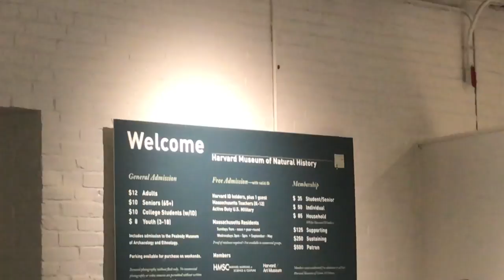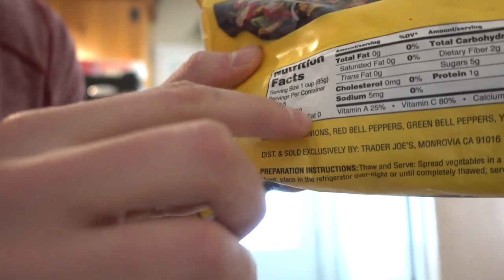Phone Call with GOOGLE, Boston VLOG + some nutrition/workout talk | Vlog Week 46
On this week's vlog we start the weekend off on a little weekend roadtrip up to Boston! When I get home we're getting on a call with the GOOGLE before I dive into a lil advice on losing/gaining weight and lifting things up and putting them down.

💰 PROMOS 💰
🏈 PlayDraft or (App Store) | Use "bdge" promo for entry into a real $$$ draft for FREE